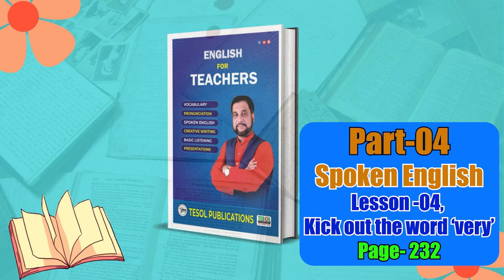Kick out the word 'very' | English For Teachers | Page:232 | TESOL Bangladesh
Description:
Improve your students' vocabulary and writing skills by exploring more descriptive language alternatives to the overused word "very." This video, based on page 232 of the TESOL Bangladesh textbook, provides practical exercises and examples to help students enhance their vocabulary and create more vivid and engaging writing.